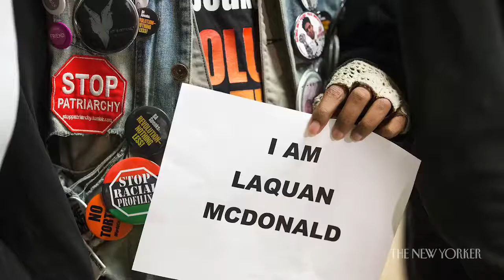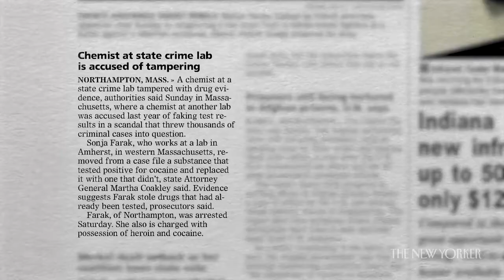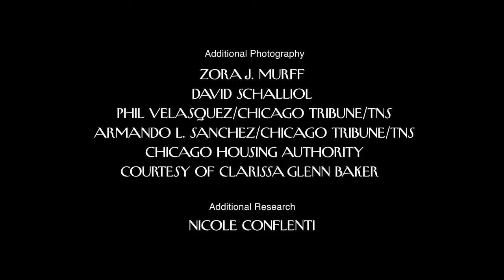Corrupt Chicago Cop Framed Dozens of People (The Backstory The New Yorker)